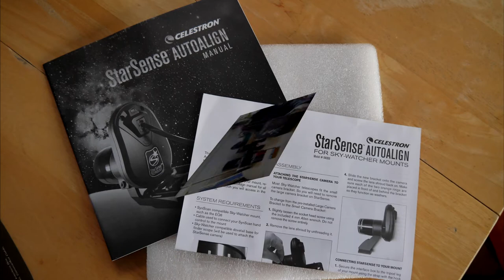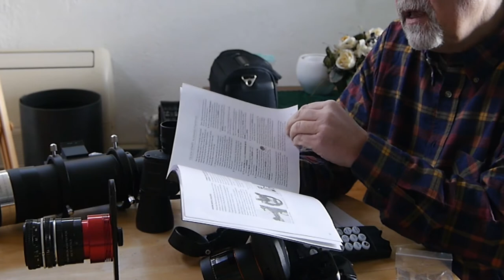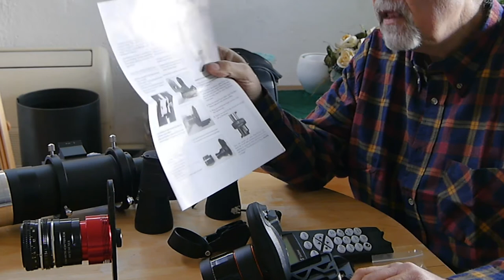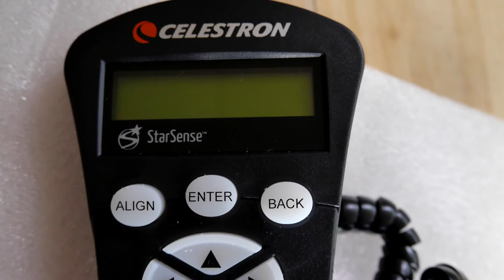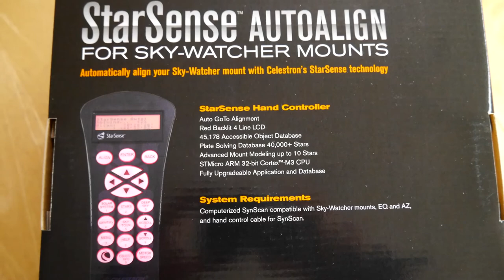Celestron Star Sense for Synscan Skywatcher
In questo video vi presento il nuovo Celestron Star Sense
per le montature Synscan Skywatcher

Ringrazio la ditta UNITRONITALIA INSTRUMENTS per aver messo a disposizione l'unità
Lo star sense, già disponibile, può essere acquistato sul sito